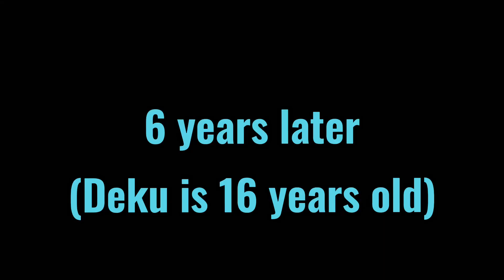✨We did it mom!✨(my AU!)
It’s soooooo bad😂😂😭